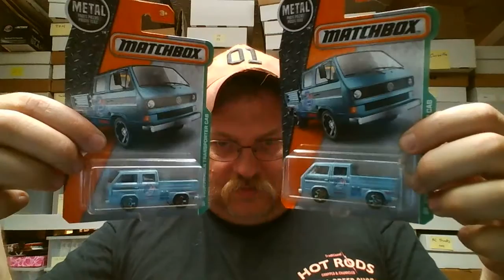Matchbox cracking video dodge A100 VW Transporter cab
Matchbox cracking video dodge A100 VW Transporter cab let them breathe